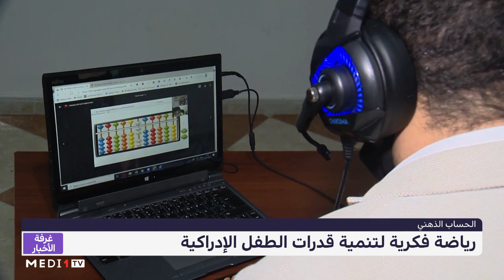روبورتاج .. " الحساب الذهني" رياضة فكرية لتنمية قدرات الطفل الإدراكية